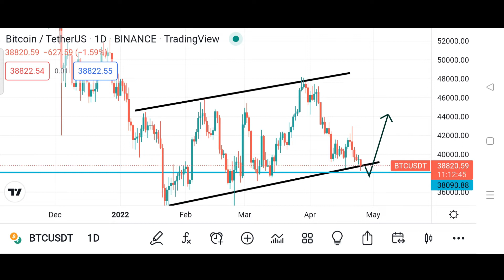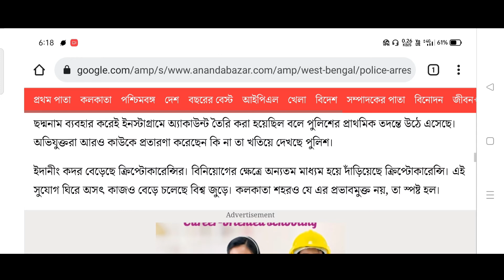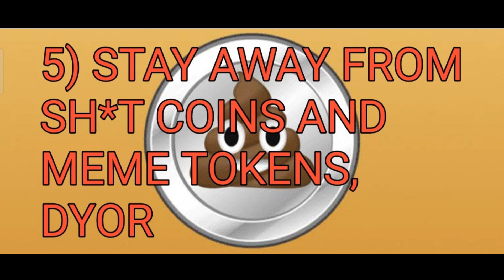Crypto Scam || ক্রিপ্টো স্ক্যাম থেকে বাঁচার উপায় || Bong Crypto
Crypto Scam || ক্রিপ্টো স্ক্যাম থেকে বাঁচার উপায় || Bong Crypto || Crypto Scam in Kolkata

Telegram : To be revealed soon...
Facebook : To be revealed soon...
Insta : To be revealed soon...
Twitter : To be revealed soon...